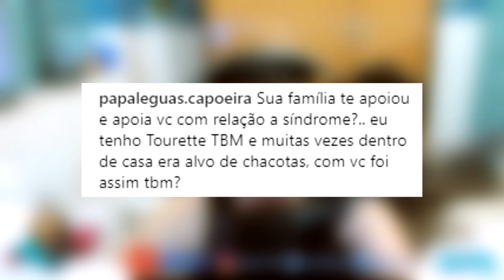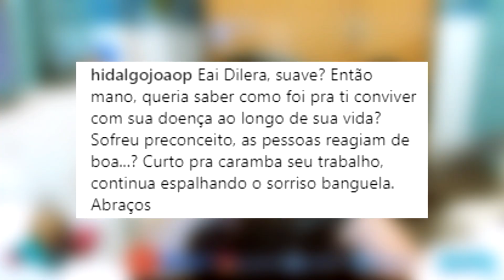DILERA RESPONDE & HISTÓRIAS DO DILERA #2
Edição: @vitorkaradoc